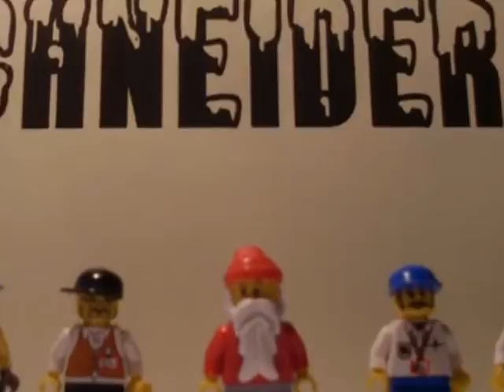Weihnachtsgrüße 2012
Frohe Weihnachen wünschen wir.